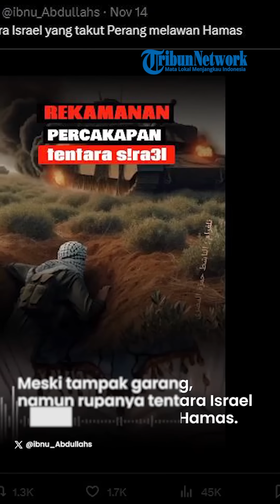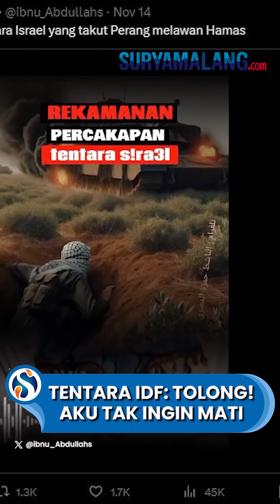REKAMAN SUARA Tentara Israel Mewek, Ngaku Takut Perang dengan Hamas: Tolong! Aku Tak Ingin Mati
VP: Niken

SURYAMALANG.COM - Meski tampak garang, namun rupanya tentara Israel ketakutan melawan Hamas.

Bahkan baru-baru ini beredar rekaman suara tentara Israel yang menangis tersedu-sedu.

Ia mengaku takut perang melawan Hamas di Jalur Gaza.

Dalam rekaman suara yang beredar, tentara Israel mengaku kewalahan melawan Hamas.

Pasalnya mereka seakan melawan hantu, karena Hamas tidak bisa dilihat ketika menyerang pasukan Israel.

Bahkan menurutnya tank canggih Israel pun tak sanggup mengalahkan Hamas.

Sembari menangis, tentara Israel itu mengaku tak ingin tewas di tangan Hamas.

Ia pun terdengar merengek meminta tolong dan mengaku ingin keluar dari peperangan.

"Tentara Hamas itu! Aku tak bisa melihat mereka. Kita membunuh hantu. Aku tak ingin mati. Aku telah menyaksikan temanku dibunuh di depan mataku. Tolonglah Yiyzak!" ungkap tentara Israel.

Dalam perang Israel-Hamas, tentara itu juga mengatakan bahwa Hamas tidak akan mengalami kerugian apapun.

"Tanpa Angkatan Udara, tanpa Angkatan Laut kita tak bisa mengalahkan mereka. Kita tidak bisa melawan mereka dengan Tank! Mereka tidak akan rugi apa-apa. Dengan seluruh tank dan alat perang kita tidak sanggup berbuat apapun!! Aku ingin meninggalkan negeri ini," sambungnya.

(Tribun-Video.com)